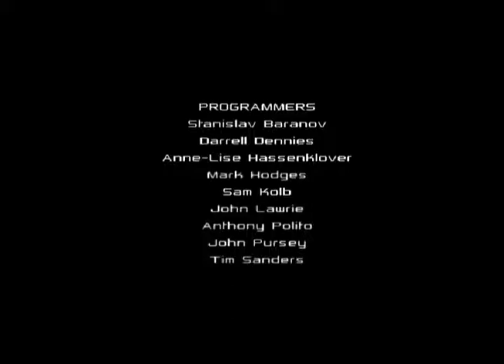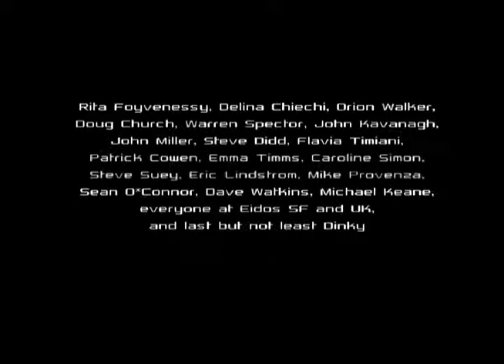Whiplash: I Dun Goofed - Finale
Welcome to Whiplash….

Whiplash is a platformer video game, developed by Crystal Dynamics and published by Edios Interactive in 2003, for the PlayStation 2 and Xbox where a long-tailed weasel (Spanx) chained to a rabbit (Redmond) must work together to escape from a product testing corporation known as Genron and putting the fat boss out of commission.

Join me as we wreck shop, free animals and journey to shut down Genron Corp!